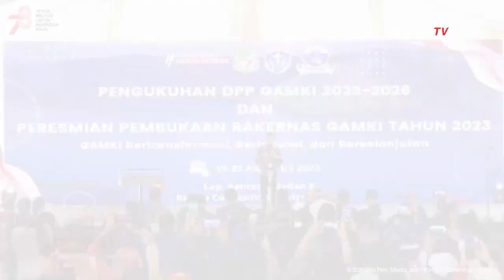Presiden Jokowi Sampaikan Pesan untuk Pihak Menang dan Kalah di Pemilu 2024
JAKARTA, KOMPAS.TV - Presiden Jokowi memberi pesan khusus menjelang Pemilihan Umum (Pemilu) 2024 yang ditujukan tak hanya untuk pemenang, melainkan juga kepada pihak yang kalah.

Teruntuk yang kalah, Jokowi meminta agar mereka tak mengganggu pihak yang menang dan pemerintah, terlebih memang tak ada niat untuk membantu.

"Sebaiknya yang menang mengajak yang kalah untuk membantu, dan kalaupun tidak membantu, sebisa mungkin jangan mengganggu," kata Jokowi saat membuka rakernas Gerakan Angkatan Muda Kristen Indonesia (GAMKI) di Medan, Sabtu (19/8/2023). (*)

Kompas TV
Independen | Terpercaya